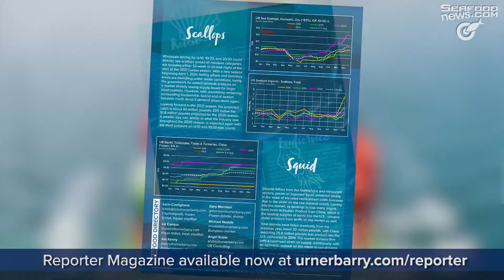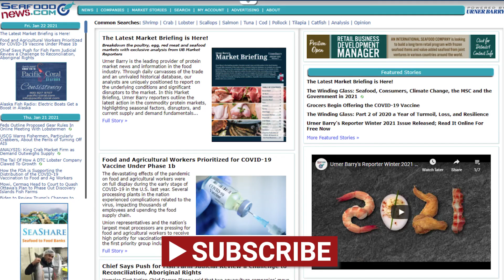Maine Harvest Value Figures; New Exec Announcements; King Crab Pricing Highs